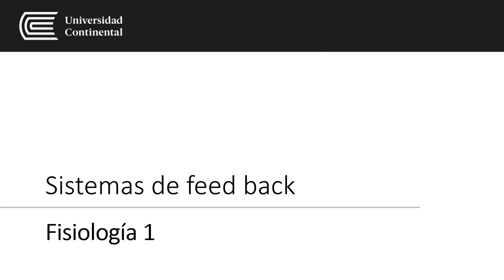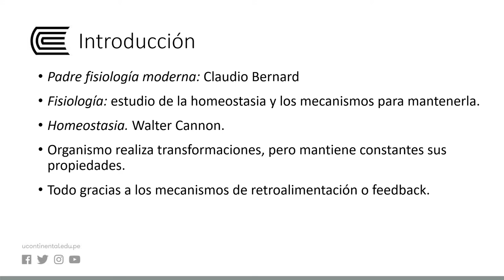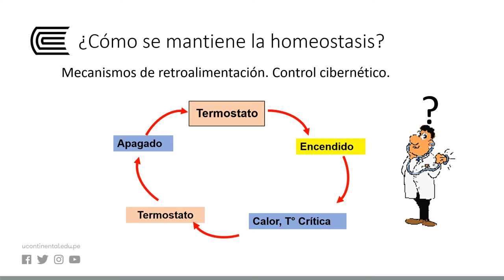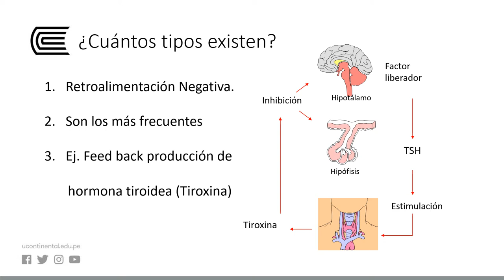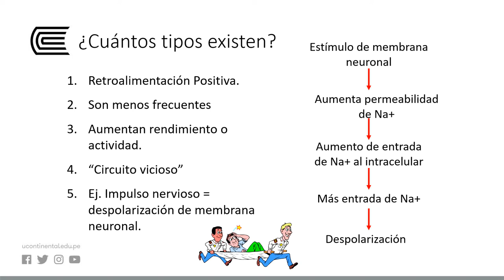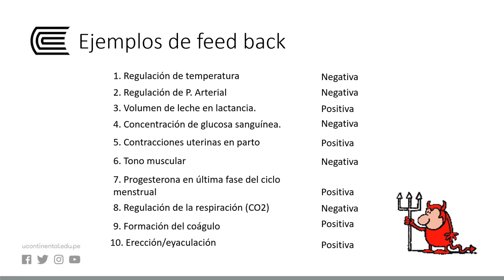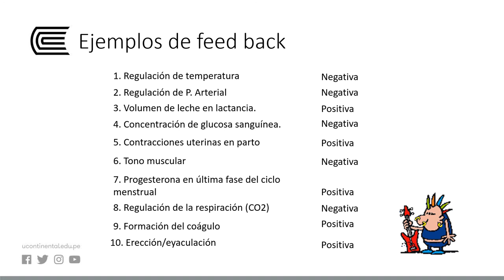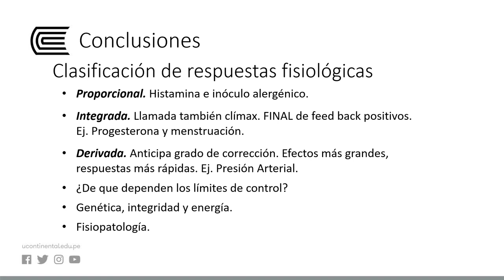Sistemas de Feedback